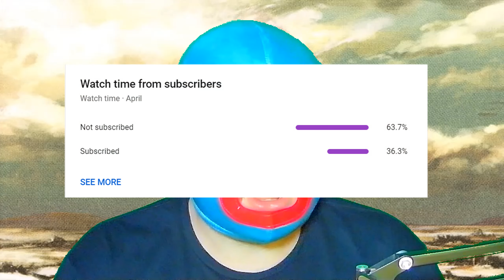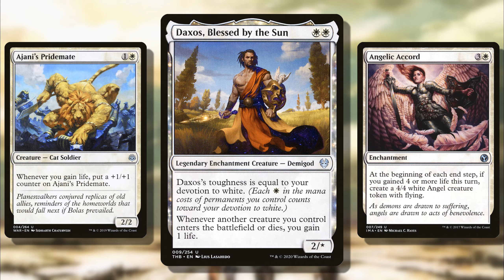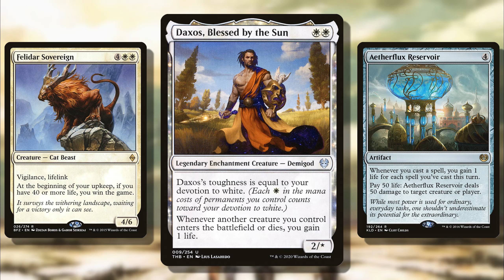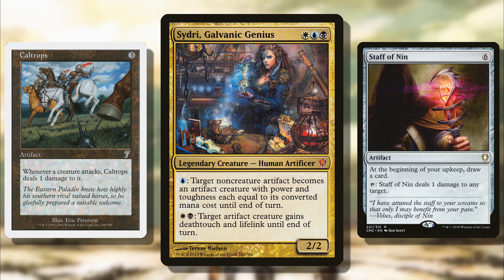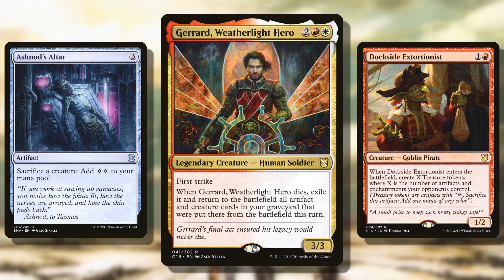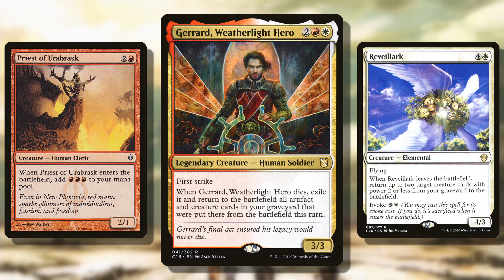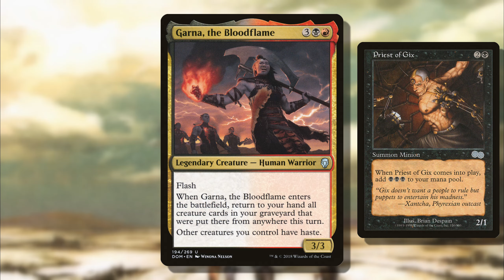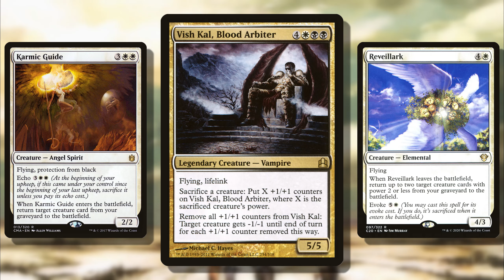5 More Underrated Commanders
Here we have 5 more underrated commander options to discuss.